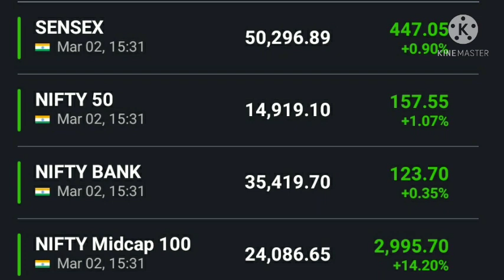Balkrishna industries share latest news, Naukri share latest news, Sanjiv bhasin view on market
Balkrishna industries share latest news today, Balkrishna industries share news, Naukri share latest news today, Naukri share news